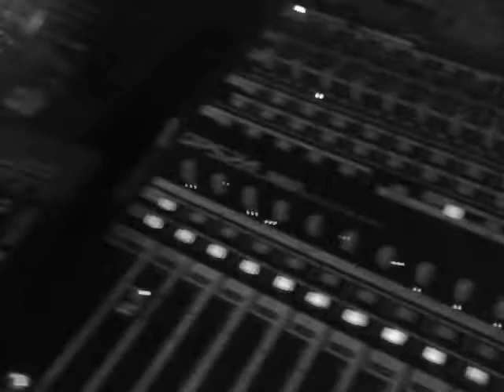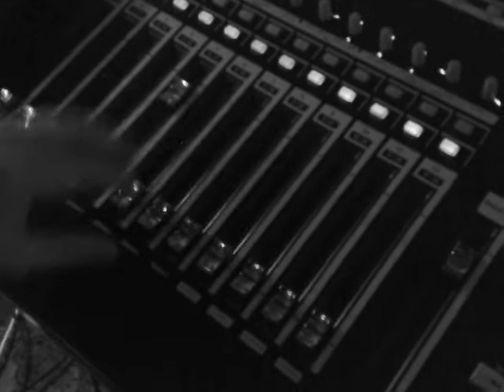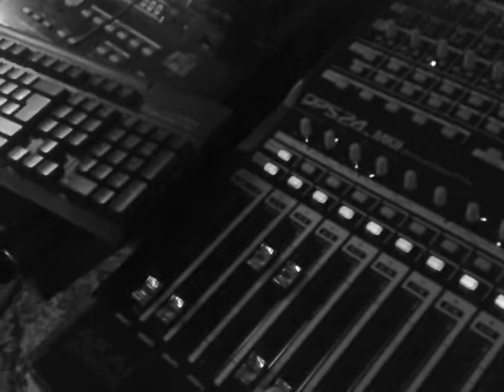An acoustic piano through a guitar amp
One way of creating space in a mix is actually through extreme filtering and distortion. Here is a short example.

This was shot at Roth Händle. If you are3 curious about the studio please stroll